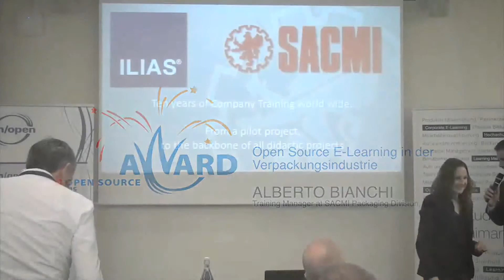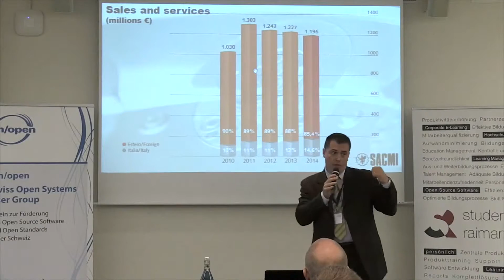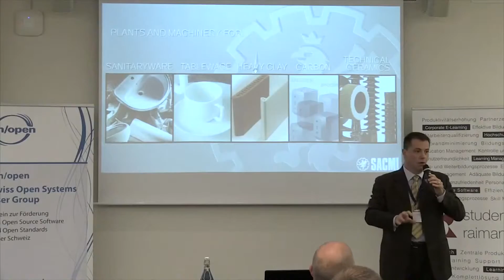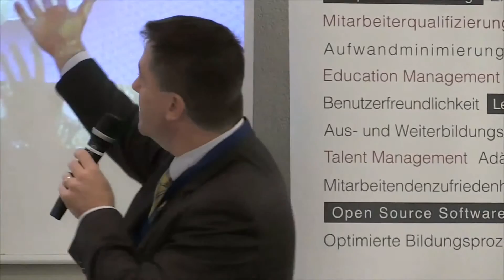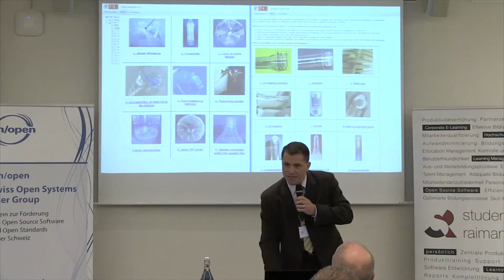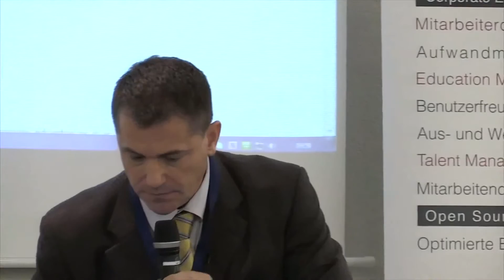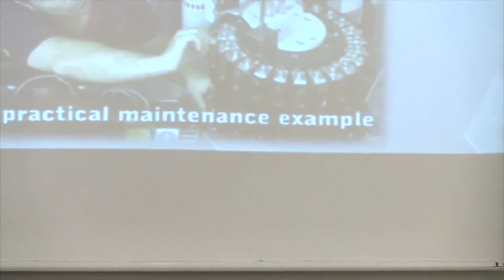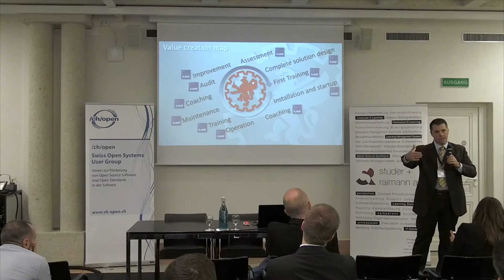Ten Years of Company Training World Wide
It's possible to introduce an open source software into a big company.
The case history of Sacmi Italy by Alberto Bianchi